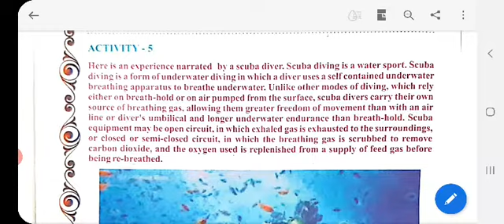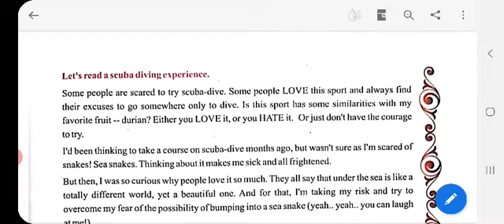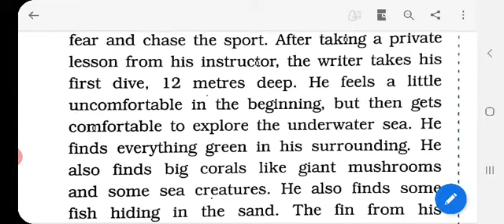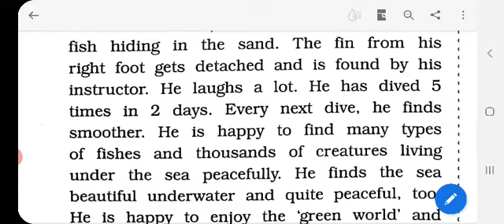Class 7.Subject -English... Ch. 3( Semester -2)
Explanation  of activity 5